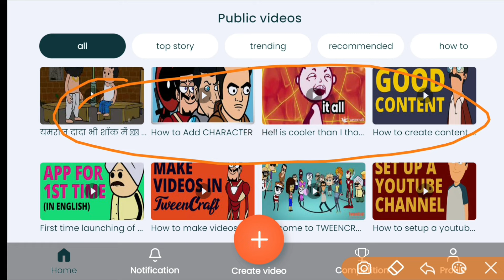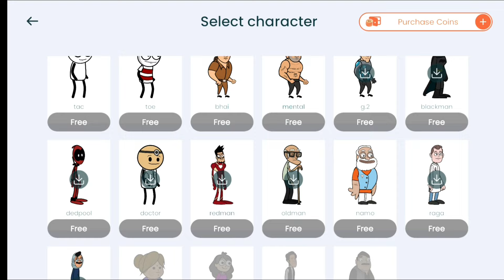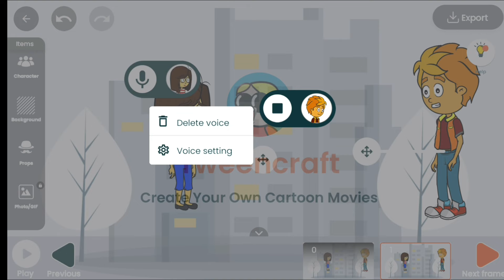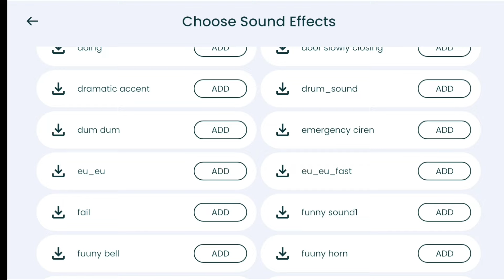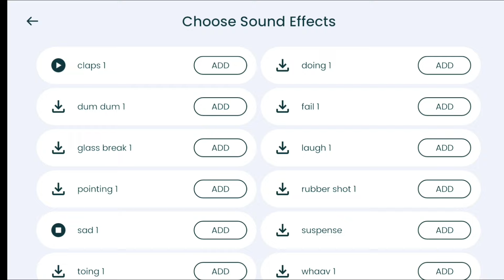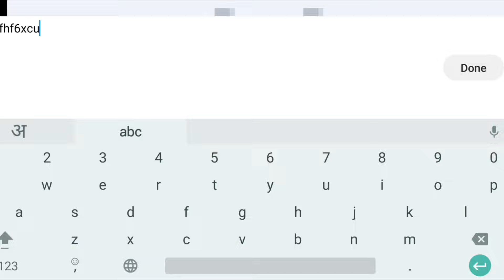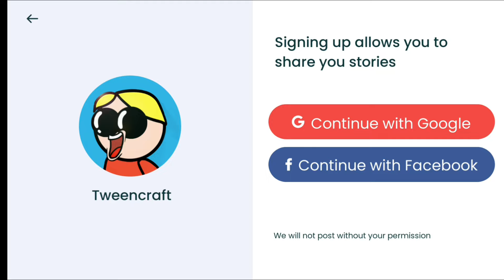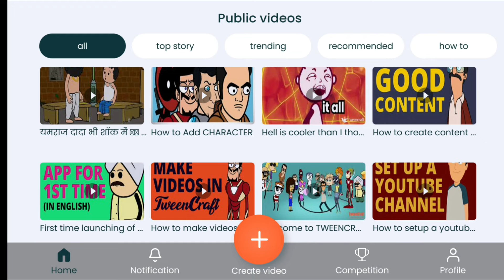Tween craft se video kaise banaye full tutorial | how to use tween craft app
About

Video Tween craft se video kaise banaye full tutorial | Tween craft tutorial | how to use tween craft app

Dosto is video me mene Tween craft app ke bare me bataya he full tutorial bataya he ap iska kaise use kar sakte ho janoge is video me . Tween craft se video kaise banaye full tutorial Tween craft tutorial how to use tween craft app tweencraft video tweencraft cartoon video

Tween craft video kaise banaye

 tween craft se video kaise banaye tween craft

how to use tween craft app in hindi

how to use tween craft app

tween craft tutorial Tween craft se video kaise banaye full tutorial |

Boya bym1
Link

Please Waching This video:Tween craft se video kaise banaye full tutorial | Tween craft tutorial | how to use tween craft app